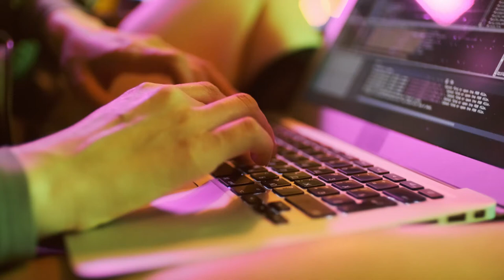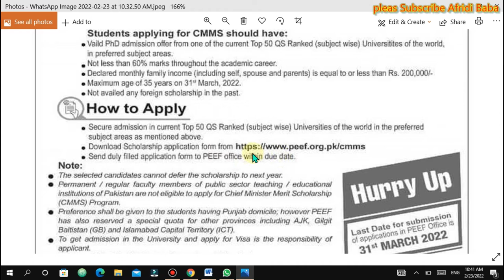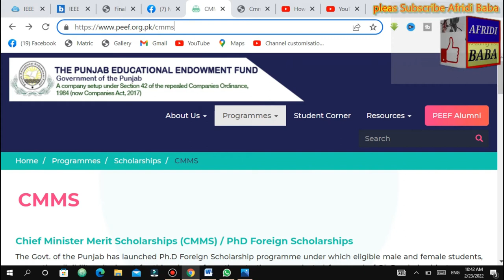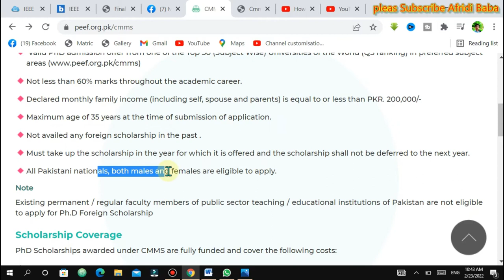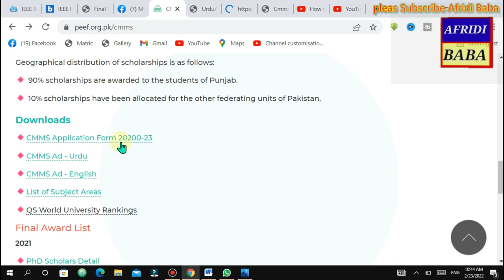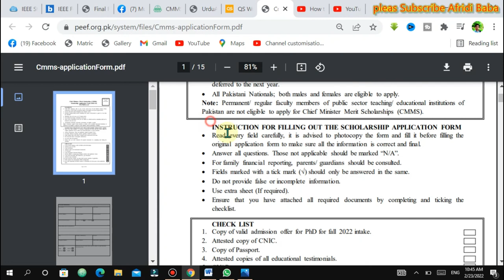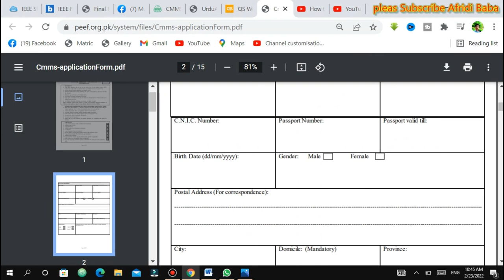How to apply in PEEF Scholarship | PEEF 2022-2023 | pHD | Full apply procedure in details | CMMS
Afridi Baba
peef scholarship  for phd 2022,peef scholarship 2022 for undergraduate,how to apply for peef scholarship 2022,scholarship for pakistani students,how to apply in scholarship,how to apply in hec need based scholarship

✅ The given below Schalorship are Open It having no Last Date.

✅ In this vedio chanell you well learn:
How to appling to jobs,
How to  applying to scholorships,
How to  take Admission in any college or university,
How to do onlin earning
How to  make  money Online
How to  learn ecomerce
How to   learn Freelouncing,
How to   learn online business.

Afridi Baba